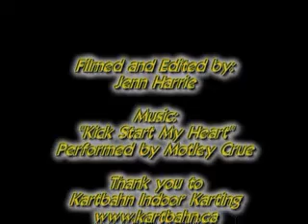Kartbahn Endurance Race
Video clips from the Kartbahn Gas Kart Endurance Race, Halifax, NS - October 6, 2007